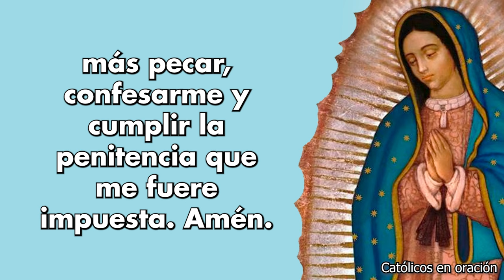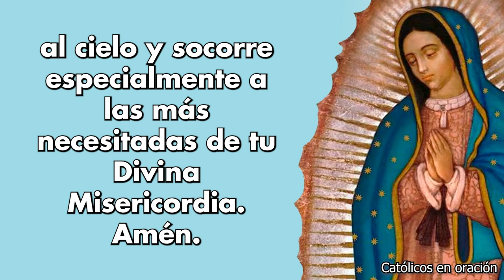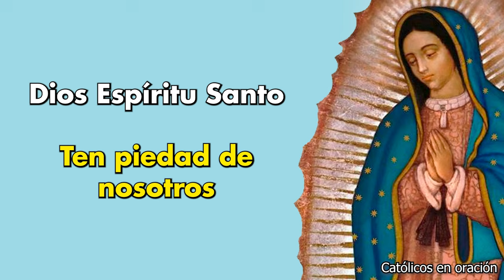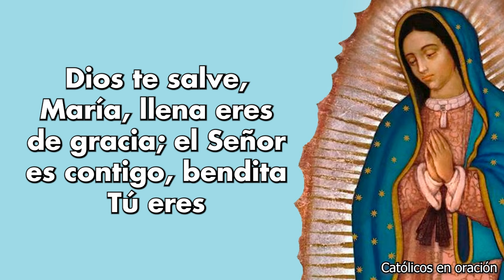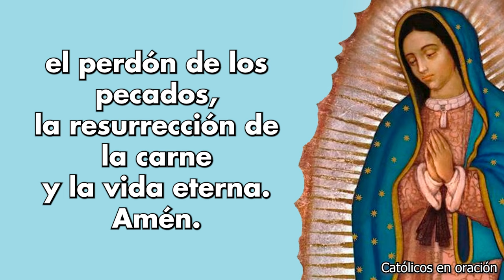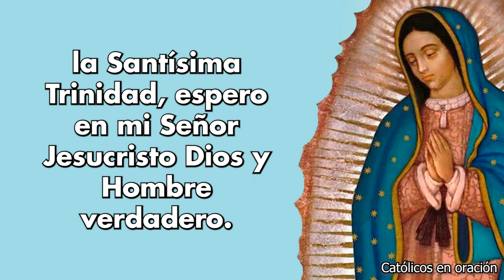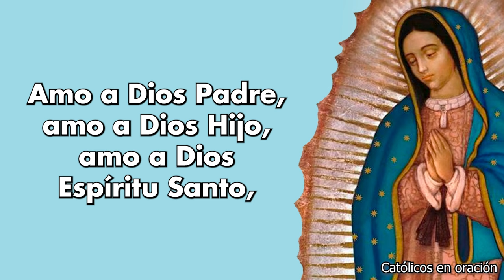SANTO ROSARIO de HOY MISTERIOS GLORIOSOS | DOMINGO 24 de NOVIEMBRE | ROSARIO a la VIRGEN MARÍA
❤️ El Santo Rosario a la Santísima Virgen 🙏
🌷 Santo Rosario Corto de hoy Domingo 24 de Noviembre de 2024 a la Virgen de Guadalupe 🙏
🌹 El Santo Rosario de hoy Domingo | Misterios Gloriosos 🙏